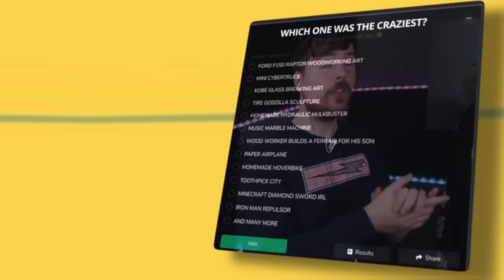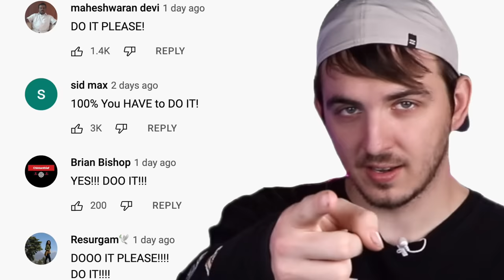Lamborghini Made From Cardboard!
I can’t believe it’s made of cardboard!

Congratulations to @hacksmith for winning the $10,000 with the Iron Man Repulsor! View results